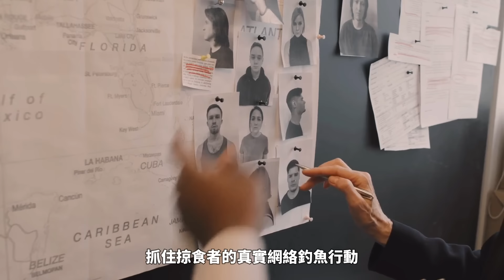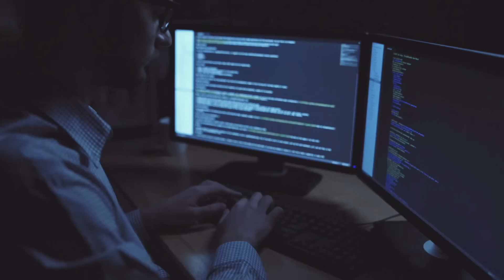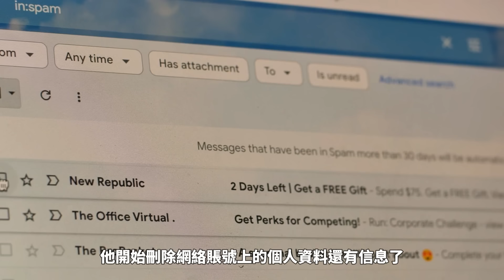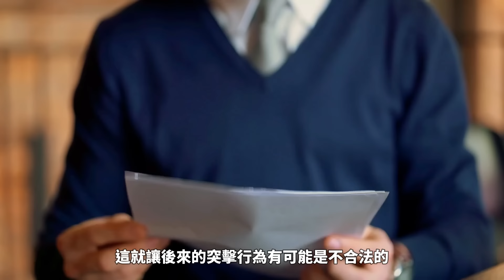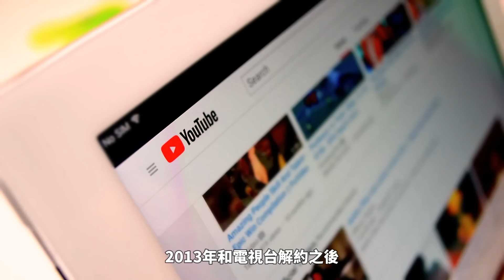電視節目誘捕戀X癖，死亡事件造成突然停播！傳奇犯罪節目《抓住掠食者》背後的故事 --懸案 刑事 調查 奇聞 檔案 迷案解讀 盡在光暗雜學館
一檔從開播當天就引爆了社會話題的，犯罪真人秀電視節目。有些人把它稱為電視新聞的良心，毫無保留地讚美和支持。有些人卻抨擊它違反了新聞報道的最根本原則，甚至最後提出了上億美元的天價賠償。大家好我是Jason，今天讓我們來了解著名的電視犯罪節目《抓住掠食者》，還有它的戲劇性停播背後的故事吧。